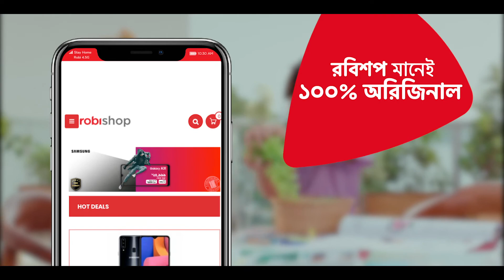Robi Shop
Client: Robi Axiata Limited
Agency : ADA

Director: Mahmudul Hasan Adnan
DOP: Tahsin Rahman

Producer: Md. Habibur Rahman Tareq
Producer’s Asisstant: Asaduzzaman Ripon
Line Producer: Murad Ahmed Shuvo, Sujon Deb Nath

Production Manager: Al Mamun Khan
Assistant: Sahadat Hossain Juwel

1st Assistant Director: Sohel Taj
Assistant Directors: Shoriful Abir, Nowshin Jahan

Edit: Monem Mollah
Color Grade: Color Space
Colorist: Chinmoy Roy
Music Studio: Butter Communication
Music Director: Jahid Nirob
Music Mixing: Anik Ahmed
Sound Studio: Butter Communication
Sound Design: Shakirujjaman Pappu
Sound Desing Assistant: Sonjibon mullick Johnny

Voice Over: Kajria Kayes
CGI Studio:Runout Films
CGI Artist:Reaz Mohammod

Focus Puller: Rubel Ahmed
Light Graffer: Monir Shetty

Art Director: Rainir Barshon
Art Assistant: Arifa Molly, Shohag Rahman
Art Boy: Faruk and maruf
Make up Artist: Atia Rahman
Make up Assistant: Sadia Akter Bintu
Costume: Edila Farid Turin
Costume assistant: Swapna Rani Bain

Storyboard: Pankaj Barmon
Location: Fortis Sportis Club and Hoichoi Shooting House
Food: Food from Home

Artist: Ayaz Mahmud and Jaffna Subaita Hasan